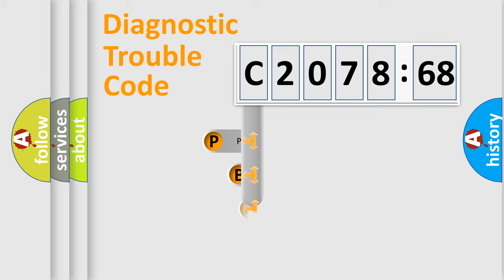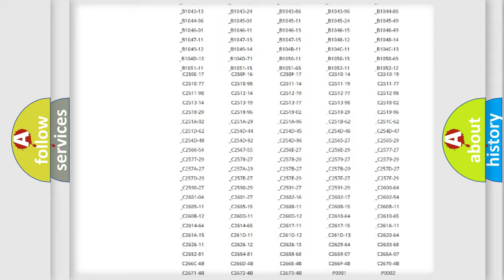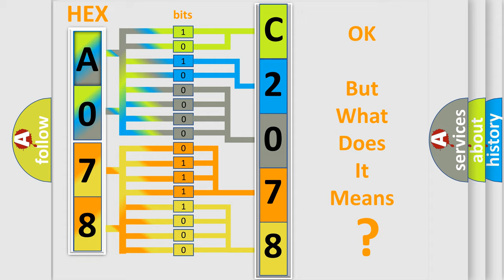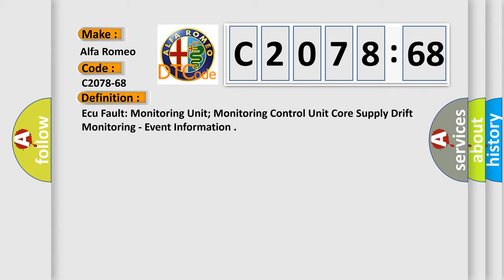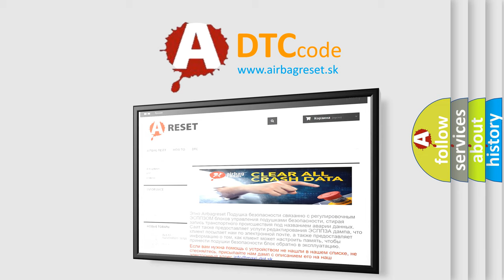DTC Alfa-Romeo C2078-68 Short Explanation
Contents:
0:21 Basic DTC analysis according to OBD2 protocol standard.
1:48 Insight into programming
2:58 A diagnostically understandable description of the Diagnostic Trouble Code
3:05 Basic error definition

Make:
Alfa Romeo
Code:
C2078-68
Definition:
Ecu Fault: Monitoring Unit; Monitoring Control Unit Core Supply Drift Monitoring - Event Information
Description:
Failure Type:
Event Information